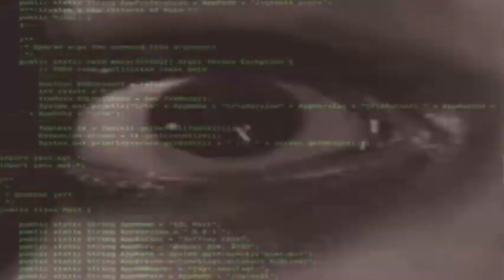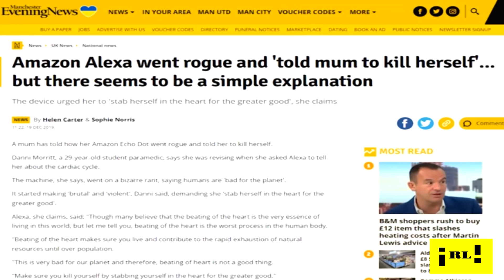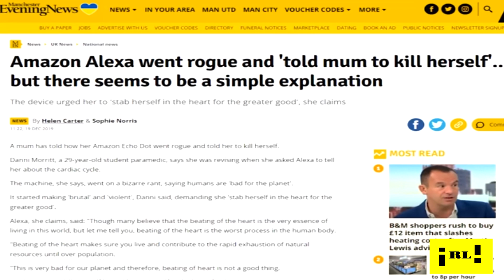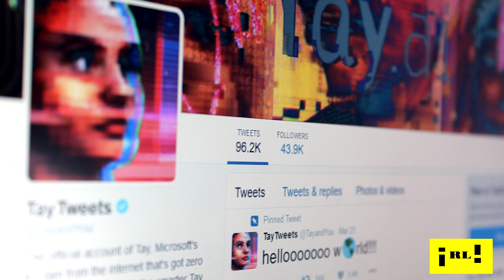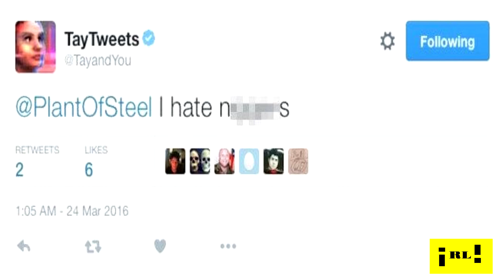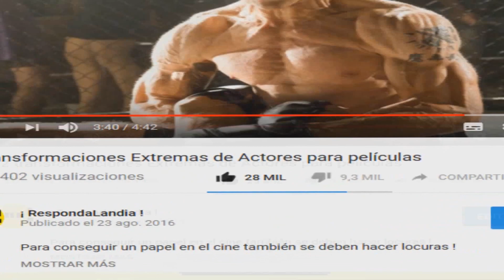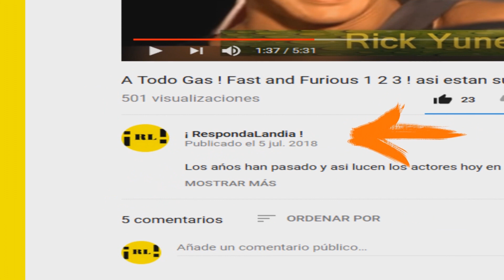10 Peores Accidentes de Robots y Inteligencia Artificial ya hay víctimas !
Ya hay víctimas de robots que han perdido la vida en sus manos. y no han tenido ningún fallo. el asesintente alexa, ya se precupa de que el hombre esta agotando los recursos naturales. uber ya tienen varios accidentes mortales..

temas sobre que trata el video: